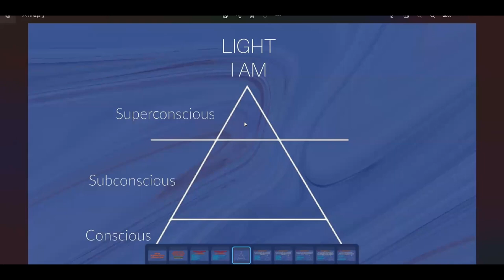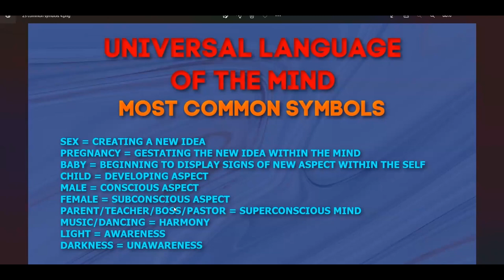Dream Symbol: AUTHORITY FIGURES = Superconscious Mind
A Parent/teacher/boss in a dream will represent superconscious mind.